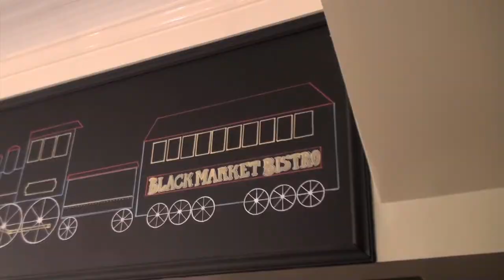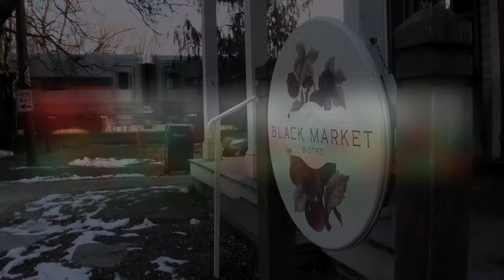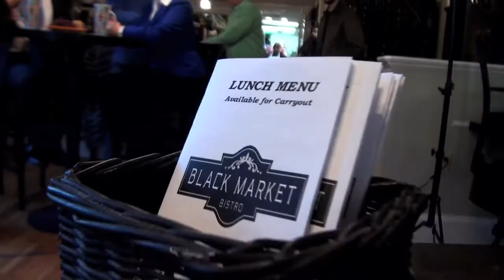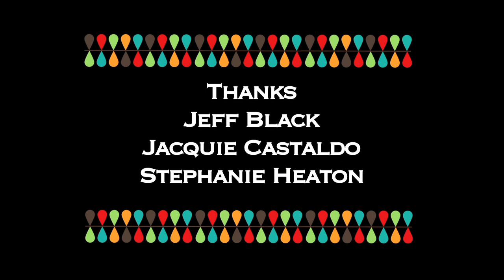No Boundaries #14-Floreen & Van Hollen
Crossing jurisdictions and seeking common ground, “No Boundaries” features local leaders in an open exchange of perspectives, concerns and ideas.  Currently playing is a conversation between Montgomery County Councilmember Nancy Floreen (at-large) and U.S. Congressman Chris Van Hollen (Maryland, District 8). This episode was taped at the Black Market Bistro in Garrett Park, MD.